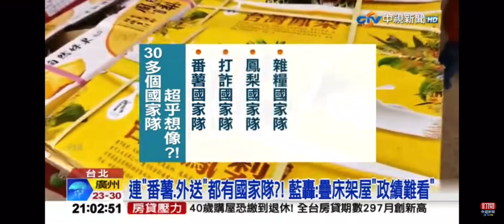2023-05-16中視2100整點新聞-連＂蕃薯.外送＂都有國家隊?! 藍轟:疊床架屋＂政績難看＂